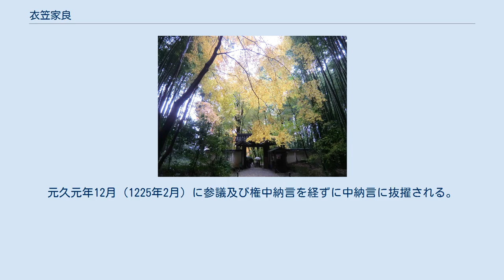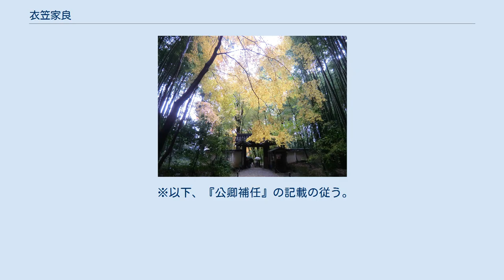衣笠家良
衣笠 家良（きぬがさ いえよし）は、鎌倉時代初期から中期にかけての公卿・歌人。
大納言・粟田口忠良の次男。
藤原家良とも。
官位は正二位・内大臣。
衣笠内大臣（内府）と号す。
新三十六歌仙の一人。
 建久3年（1192年）誕生。
父・忠良は政治的能力が欠如していたが、和歌に通じ勅撰和歌集には69首が入る歌人である。
また、祖母は小倉百人一首に撰ばれた著名な歌人左京大夫・藤原顕輔の娘である。
外祖父の定能は政治的能力が高く、道綱流では異例の権大納言にまで昇った人物であり、和歌・政治ともに家良に繫がったと思われる（後述）。
 正治2年（1200年）に右大臣・近衛家実の加冠によって元服。
それと同時に従五位下に叙爵。
正治3年（1201年）に侍従、建仁2年（1202年）従五位上に叙され、禁色を聴される。
また、参内の折には度々無作法な振る舞いを見せ、藤原定家に批難されている。
なお、父・忠良は定家に非器之性と評されており、この家良の無作法な振る舞いは父・忠良より受け継がれたものだと推測される。
 建仁3年（1203年）に正五位下に昇り、元久元年（1204年）に左近衛少将を務める。
元久2年（1205年）に越前権介を兼任し、元久3年（1206年）従四位下に陞叙。
建永2年（1207年）には従四位上・左近衛中将に叙任。
承元3年（1209年）には正四位下・甲斐権介に叙任。
この年外祖父・定能が薨去。
承元5年（1211年）に従三位に叙され公卿に列し、備中権守を経て建保2年（1214年）に正三位、承久元年12月（1220年1月）には従二位、さらに承久4年（1222年）に正二位に叙された。
元久元年12月（1225年2月）に参議及び権中納言を経ずに中納言に抜擢される。
しかし、翌嘉禄元年（1225年）5月に父・忠良が薨去。
さらに同年12月に三条実親に官途で先を越されたのを理由に嘉禄2年（1226年）の行幸に供養しなかったという。
しかし、近衛長子が後堀河天皇の中宮に冊立されたのを機に参内が増え、嘉禄3年（1227年）には権大納言となった。
また、中納言への任官は家良にとっても感慨深いものであったらしく、『万代集』にこの時に家良が詠んだ歌が入集している。
 この間の承久3年（1221年）に承久の乱が発生する。
乱中の家良の動静は不明だが、本家である近衛家の当主、近衛基通や家実の意向に従ったと推測される。
乱後、後鳥羽上皇の近臣が失脚する中、上皇の側近ではなかった家良は乱後、急速に昇進を始めた。
また、この頃九条道家の信任を得ており、嘉禎3年（1237年）道家邸を訪問した際には厚遇された。
そのためか幾度も道家から上卿を務めることを要請されたがこれを固辞している。
 寛喜3年（1231年）秀仁親王（のちの四条天皇）誕生の際に琵琶を演奏するがこれが酷評され、相当の修練に勤しんだという。
 嘉禎3年12月（1238年1月）に大納言に昇る。
さらに仁治元年（1240年）に内大臣となり、滋野井公光邸において大臣大饗が行われた。
しかし、仁治2年（1241年）に辞任した。
父が政治的に無能であったにもかかわらず、内大臣にまで昇進したのは、家良自身の政治的能力が高かったことや、前述の通り母方の血縁が大きいとされる。
 文永元年（1264年）9月10日薨御。
享年73。
『天子摂関御影』には家良の肖像が残っている。
 家良が山荘を営んだ衣笠山地蔵院 早くして権中納言・藤原定家の門弟となり、和歌に秀でた。
『衣笠内府歌難詞』は定家が家良に宛てた手紙であり、家良の和歌についての批評が書かれている。
職にある時期は歌合に出詠。
葉室光俊や近衛基平といった歌人と交流があり、弘長2年（1262年）に基平と和歌について談じているのが記録に見える。
 建保3年（1215年）の後鳥羽院四十五番歌合では、後鳥羽院の近臣である坊門忠信と番えるが衆議判によって負五の判を受けるなど酷評された。
これは前述の通り忠信が院の近臣であったこと、和歌に疎遠な近衛家の傍流であったことが原因に挙げられる。
 なお、建保6年（1218年）以後、長期間にわたり公的な場での出詠はなかった。
それは承久の乱の影響や、主家の近衛家ではなく九条家が歌壇にあったことが原因と考えられる。
 仁治2年（1242年）4月に内大臣を辞退し、8月に定家が薨去した後は主に『萬代集』など、和歌を撰集。
最晩年には『続古今和歌集』の撰者を務めた。
家集に『衣笠内府詠...